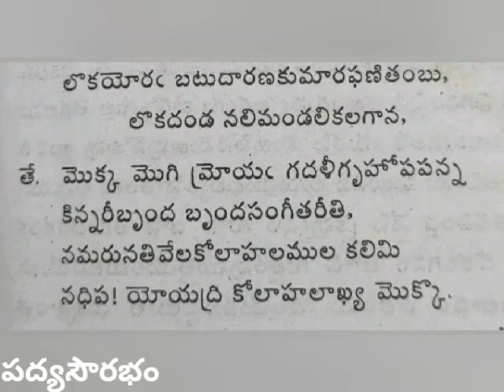రామరాజు భూషణుడు వసుచరిత్ర వసంతం కోలాహలపర్వత వర్ణన ఒకచాయననపాయ పద్యసౌరభం 9959525955 padyasourabham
రామరాజు భూషణుడు వసుచరిత్ర వసంతం కోలాహలపర్వత వర్ణన
ఒకచాయననపాయ పికగేయ .
పద్యసౌరభం 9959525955 padyasourabham Ramarajabhushanudu Vasucharithra శబ్దాలంకారం